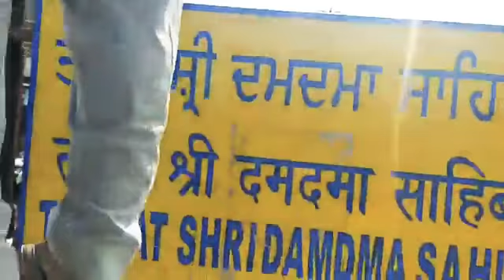ਵਿਧਾਇਕ ਪ੍ਰੋਫੈਸਰ ਬਲਜਿੰਦਰ ਕੌਰ ਅਤੇ ਵਿਧਾਇਕ ਪ੍ਰੋਫੈਸਰ ਰੁਪਿੰਦਰ ਕੌਰ ਤਲਵੰਡੀ ਸਾਬੋ ਲਾਈਵ ਪਹੁੰਚੀ ਰੂਬੀ ਸੁਖਬੀਰ ਬਾਦਲ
विधायक प्रोफेसर बलजिंदर कौर और विधायक प्रोफेसर रुपिंदर कौर रूबी सुखबीर बादल और हरसिमरत बादल पर काले झंडे के साथ विरोध प्रदर्शन करते हुए तलवंडी सबो लाइव पर पहुंचे

ਵਿਧਾਇਕ ਪ੍ਰੋਫੈਸਰ ਬਲਜਿੰਦਰ ਕੌਰ ਅਤੇ ਵਿਧਾਇਕ ਪ੍ਰੋਫੈਸਰ ਰੁਪਿੰਦਰ ਕੌਰ ਤਲਵੰਡੀ ਸਾਬੋ ਲਾਈਵ ਪਹੁੰਚੀ ਰੂਬੀ ਸੁਖਬੀਰ ਬਾਦਲ ਅਤੇ ਹਰਸਿਮਰਤ ਬਾਦਲ 'ਤੇ ਕਾਲੇ ਝੰਡਿਆਂ ਨਾਲ ਰੋਸ ਮਾਰਚ ਕਰਦੇ ਹੋਏ